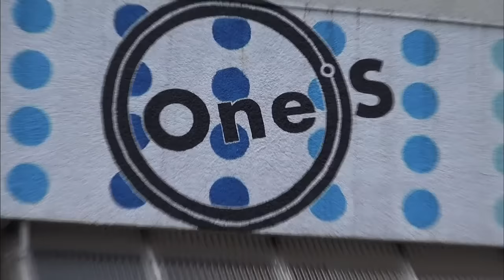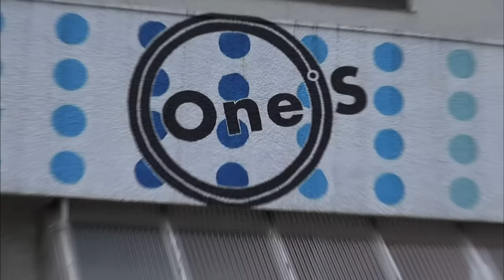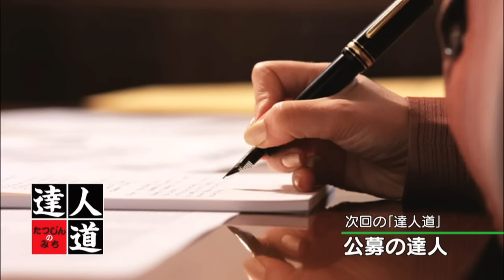達人道 第165回 舞台 の達人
6月4日　首都圏（神奈川・千葉・埼玉）放送
　【第165回】舞台の達人
　舞台でのお芝居に情熱を傾ける演劇集団をご紹介。芝居好きは放っておいても集まるものです。6月の舞台公演に向けて、愉快な面々が揃いました。その初顔合わせから練習風景などをまじえ、舞台の面白さをお伝えします。

（出演者）生島ヒロシ 劇団一の会 (坂口候一 さん 熊谷ニーナ さん 大平原也 さん 中込昌幸 さん 鈴木和徳 さん） 瓜生和成 さん（東京タンバリン） 遠藤弘章 さん（東京タンバリン） 皆戸麻衣 さん ナイロン100℃ 松本哲也 さん（演出家）他